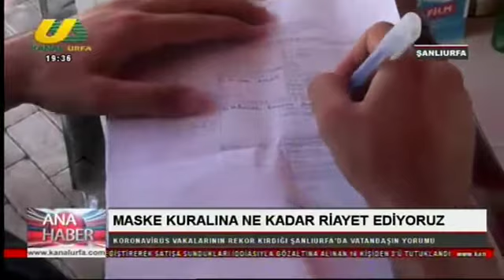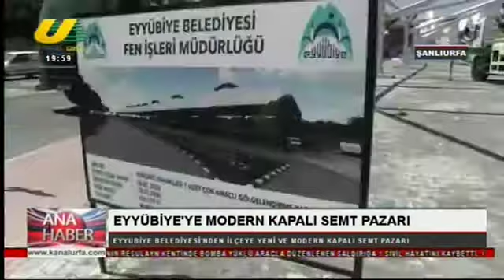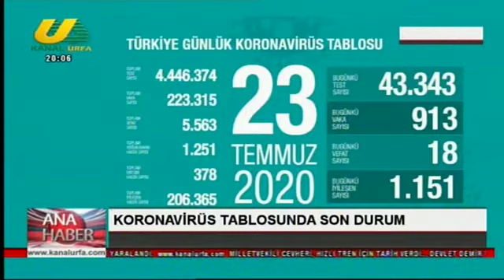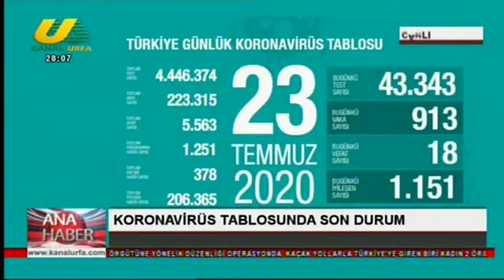AHMET KÖSE İLE ANA HABER 23 07 2020